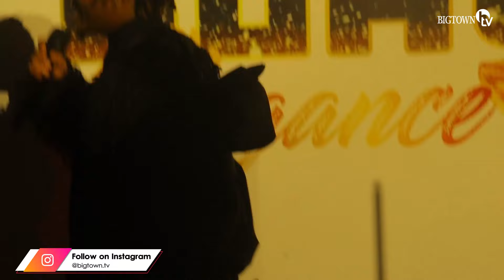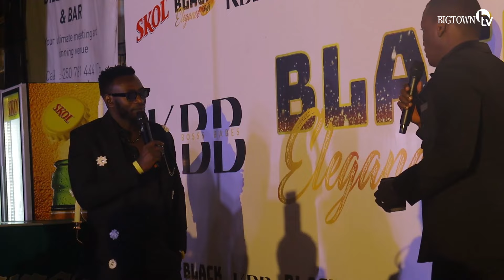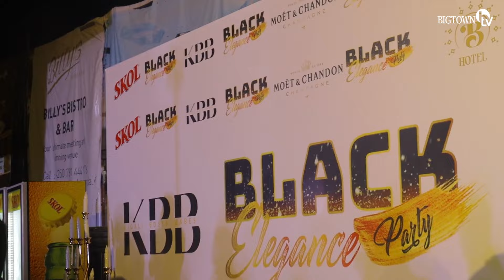PAMELLA Na THE BEN Banyuzwe😊N'IBIRORI Bya KBB|Marina,Ross Kana,Niyo Bosco IBYISHIMO Byabarenze😍